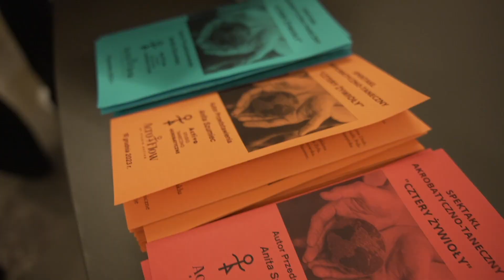Studio Activo , Grupa AcroFlow Show Akrobatyczno-Taneczne "Cztery Żywioły" - wrażenia po spektaklu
"Cztery Żywioły" Przedstawienie akrobatyczno-taneczne - wrażenia publiczności